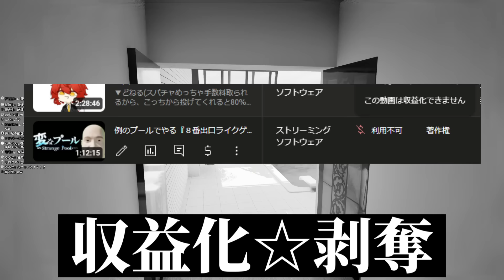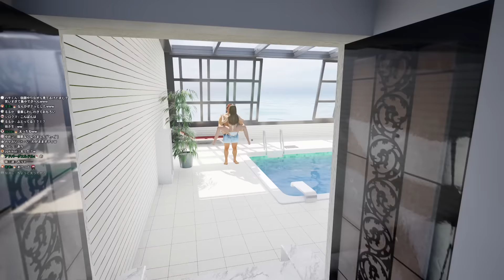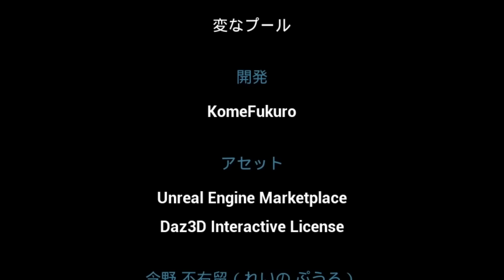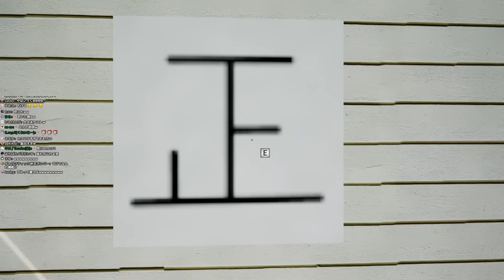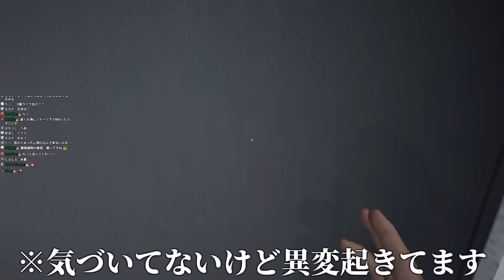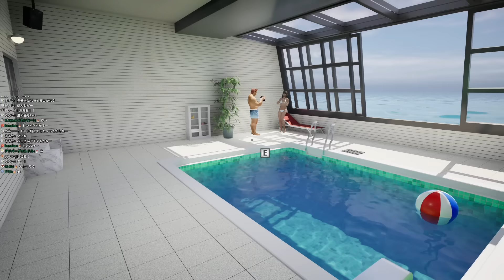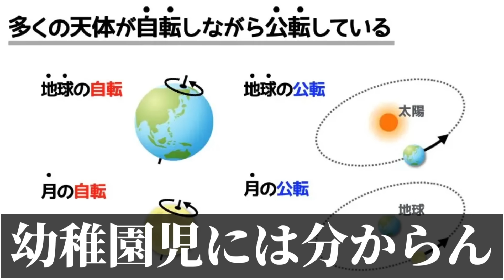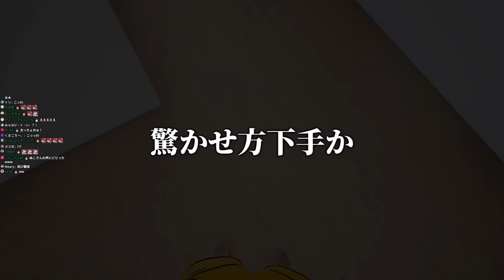皆が見たことある『あのプール』から脱出するゲーム。【変なプール】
▼FANBOX

‹宛先住所›
〒104-0061 東京都中央区銀座5-9-11 銀座ファゼンダビル5階
カラオケの鉄人 銀座店内
Cyber Geek 運営事務局 〇〇宛（クリエイター・選手名）
‹内容›
※例：ファンレター、プレゼントの内容（キーホルダー、アクセサリー等）
‹ご自身のご住所、お名前›
※別途伝えてほしいユーザーネームがございましたら、本名に加えてご記載ください。
以上３点をお願いいたします。

※注意事項
・お送りいただいた贈り物等は運営事務局スタッフ（以下、「事務局」といいます。） が開封確認をした後にクリエイター・選手へお渡しいたします。
・一度お送りいただいた贈り物等はお返しできません（受領できない贈り物等を除きます。）。
・贈り物等の市販価格等を確認し、高額な物品などについては、受け取りをお断りさせていただく場合がございます。
・危険物、生き物、生もの（常温管理が可能な飲食物以外は全て「生もの」とみなします。）、 現金、金券（ギフトカード・プリペイドカード・カタログギフト等）、開封された物または使用された物、 電話番号・メールアドレス・お写真等その他個人を特定できるものについては、一律受け取りをお断りさせていただきます。

▼所属チーム
Cyber Geek(@geekofcybercity)

♪効果音
ジョジョ３部のOP(STAND PROUD)や、世にも奇妙な物語のテーマ曲を作曲した若林さん提供BGM
若林様のX @cocoa2448
VOICEVOX:ずんだもんを使用させていただいております